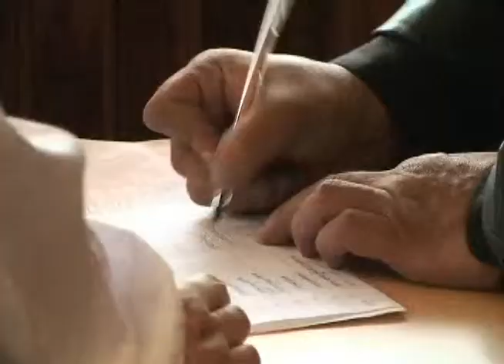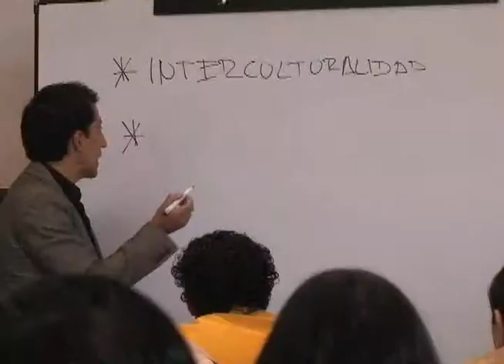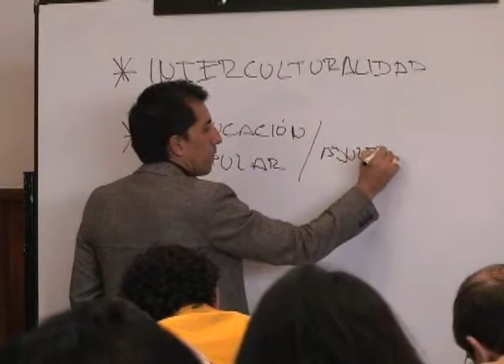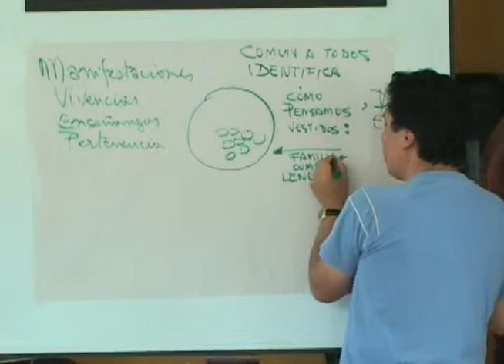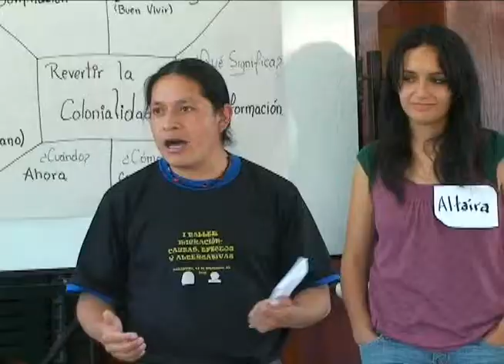Escuelas Itinerantes de Cultura